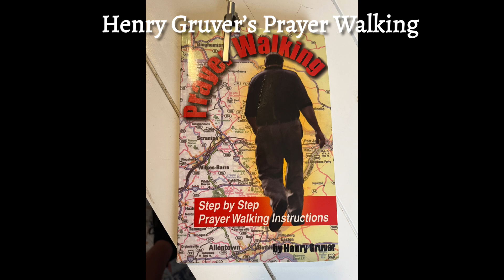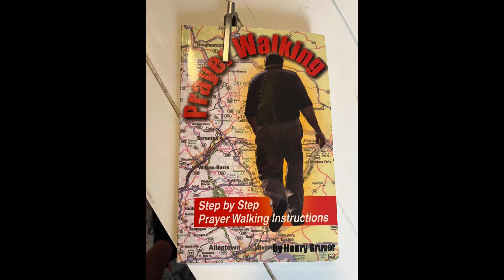Unity: Am I My Brothers Keeper?